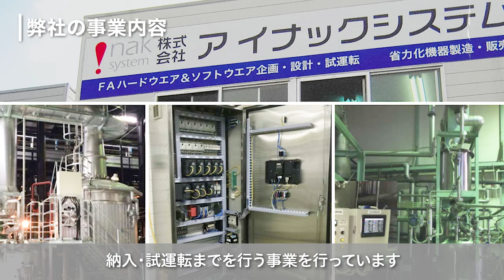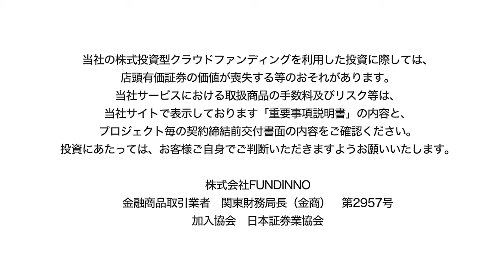株式会社アイナックシステム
〈複数の自治体で実証中〉スマート工場の先進技術を応用したAI収穫ロボットに反響多数。価格優位性で日本の農業を完全自動化へ「アイナックシステム」

00:00オープニング
00:08自己紹介
00:10弊社の事業内容
00:25 社長の経歴
00:50弊社のミッション
01:20弊社のサービス・強み
01:44弊社の技術・強み
02:10ビジネスモデル
02:35今後の展開
0301投資家の皆さまへ